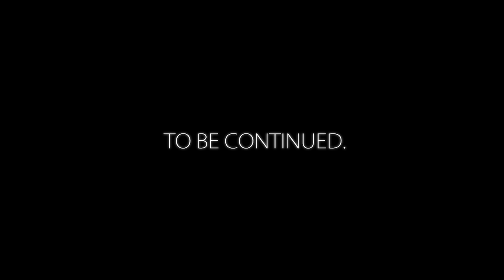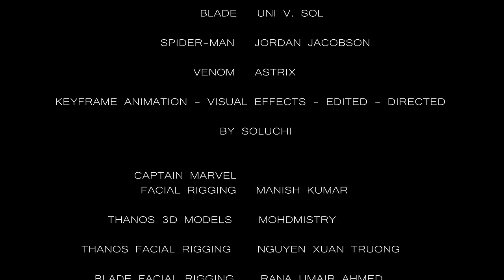THANOS vs HULK In HULKBUSTER FIGHT INFINITY WAR SPIDER-MAN vs VENOM, CAPTAIN MARVEL & BLADE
Thanos fights the Hulk in the Hulkbuster suit vs the Spider-man from Avengers Infinity War, Spider-man Far From Home, Captain Marvel, and Blade Wesley Snipes vs Venom.
This video is slightly inspired by the Avengers: Endgame concept of finding a way to defeat Thanos. These heroes all represent the magnificent world of Marvel.
The world of Marvel and DC has some of my favorite well known superheroes like Black Panther, Ironman, Captain America, Blade, Squirrel Girl, Captain Marvel, Spiderman, War Machine, The Hulk, Cyborg, Green Lantern, Blue Beetle,
Thor, Archangel, The Vulture, Gigantess, Batman, Beast, Starfire, and, Ant-man. Just to name a few of my favorites.
But, this video is about a fight THANOS vs HULK In HULKBUSTER FIGHT vs SPIDERMAN FROM INFINITY WAR, CAPTAIN MARVEL & BLADE vs VENOM.
It took me a while to make this video. I hope you enjoy watching it as much as I enjoyed making it.
There will be more of these types of videos to come.
If your favorite hero didn't win, no worries, they're more fights coming your way.